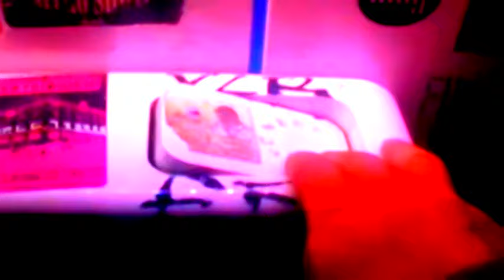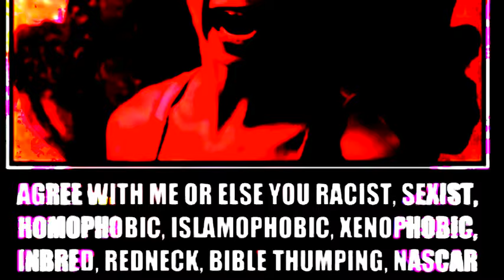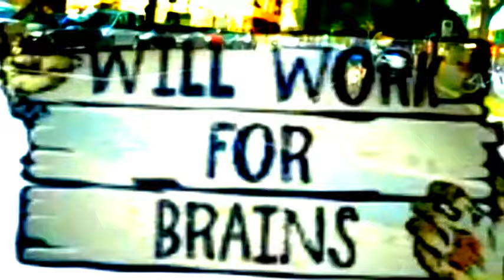Spaceship 5 - Freakshow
Music & Lyrics by Spaceship 5

Am, Dm, G7, C, F, Fm, C, C/B, ... Am, F, Fm

                                         Die Freakshow
 Am,                                        Dm,                                 G7,
1.Wollt ihr das wirklich – das unwirkliche – ohne Herz, und ohne Verstand
 C
dem Untergang entgegen -
F                                                       Fm                             C.       C/b,
Geboren als Zombie – leben wie ein Halbtoter – und dann letztendlich bist
Am                                                                                 F              Fm
du da, und Tod, und gehst zurück in deinen Dämonenreich –

2.Wollt ihr -- weiter im Siechtum verweilen, – ihr habt alle schlechte Verträge, -- da könnt ich nur noch weinen.
Geboren als Sklave – leben als Verwirrter – und dann bist du wieder bei ihnen, denn du als Sklave sollst ihnen dienen.        F    G    G7
1.Chorus
Am                             Dm                                       G7
Freakshow, ich bin in einer Freakshow – was soll ich da machen
                                                    C                        C/B
wenn die Leute nur lachen – über mich – und mich fertig machen
Am                             Dm                                       G7
                                                     C                        C/B
C/Bb                         A7                             Dm    G7. C -  C+,  Cm ….Am,
den ganzen Tag – die ganze Nacht 2x  --- für Nacht   – Am  -  A sus 2

          Am                             Dm                                       G7
3.Ja ich weiß, ich mach mich unbeliebt, aber das ist mir Egal
                                              C
was ihr macht, ich werde da sein am Jüngstem Tag –
Geboren als Zombie – leben wie ein Halbtoter

(Eventuell 2.Chorus) –

und dann letztendlich bist
Am                                                        F         Fm

                                         The Freakshow
 Am, Dm, G7,
1. Do you really want that - the unreal - without heart, and without understanding
 C
The downfall -
Born as a zombie - live like a half-eldest - and then ultimately
On the F Fm
You there, and death, and go back to your demon kingdom -

If you wish to continue to live in the sickness, you have all bad contracts, I can only cry.
Born as a slave - live as a confused - and then you are back with them, for you as a slave shall serve them. F G G7
1.Chorus
On the Dm G7
Freakshow, I'm in a freakshow - what should I do there
                                                    C C / B
When people just laugh - about me - and make me ready
                                                     C C / B
All day - the whole night 2x --- for night - Am - A sus 2

3.Yes, I know, I make myself unpopular, but I do not mind
                                              C
What you do, I'll be there on the last day -
Born as a zombie - live like a half-terrier

(Possibly 2.Chorus)